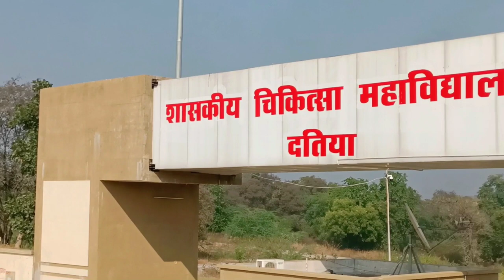medical College Datia/datia medical College/dmc datia